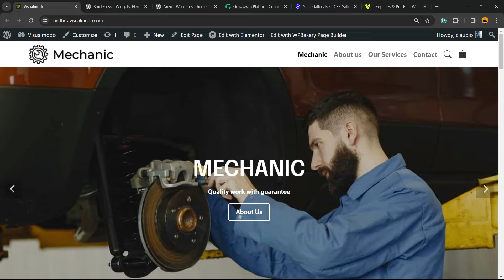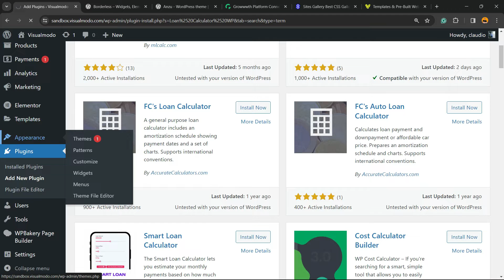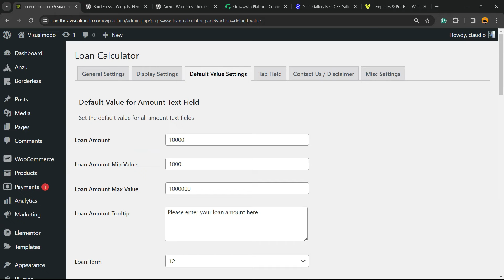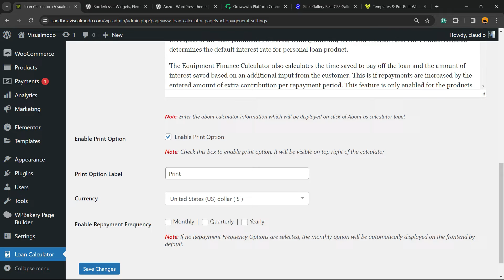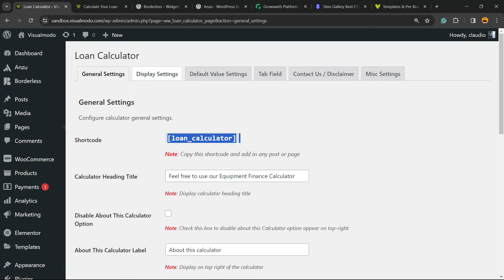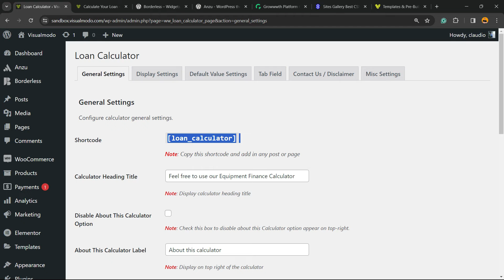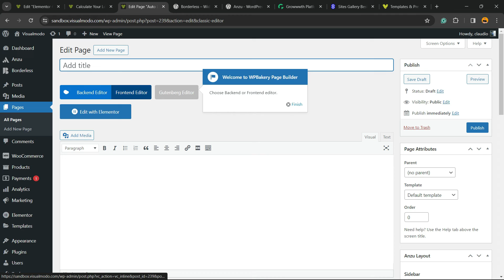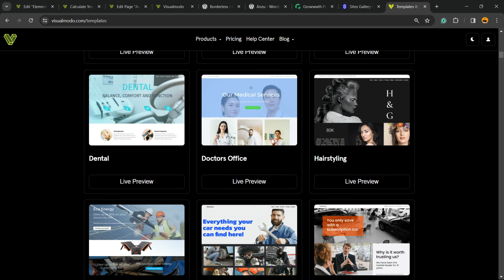How to Create an Auto Loan / Car Payment Calculator in WordPress? 🚗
In this comprehensive tutorial, we dive into the steps of adding a fully functional auto loan and car payment calculator to your WordPress website. Whether you’re a car dealership, a finance blogger, or just looking to add more interactive elements to your site, this video is for you!

What You Will Learn:
Introduction to Auto Loan Calculators: Understand the basics and the importance of an auto loan calculator for your site visitors.
Choosing the Right Plugin: We'll cover the best WordPress plugins available for creating auto loan calculators, highlighting their features and how to select the perfect one for your needs.
Installation and Setup: A step-by-step guide on how to install the plugin, set it up, and customize it to fit the look and feel of your website.
Adding the Calculator to Your Site: Learn how to add the calculator to your pages or posts and the best practices for placement to ensure maximum visibility.

Customization Tips: Tips on customizing the calculator’s appearance and functionality to match your site’s design and user expectations.

Testing and Troubleshooting: We'll walk you through testing your calculator to ensure accuracy and provide troubleshooting tips for common issues.
Engaging Your Audience: Strategies to engage your visitors with your new tool, including call-to-action suggestions to encourage usage.

Why This Matters:
An auto loan calculator not only enhances your website's functionality but also supports your visitors in their car-buying journey, making your site a go-to resource for valuable information and tools.

Join Us!